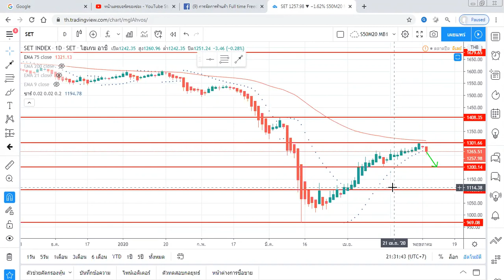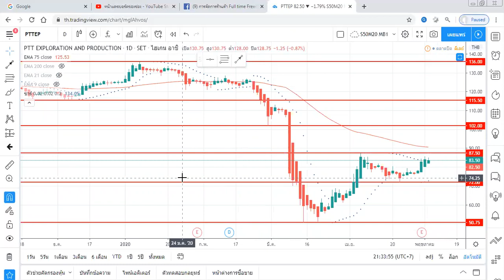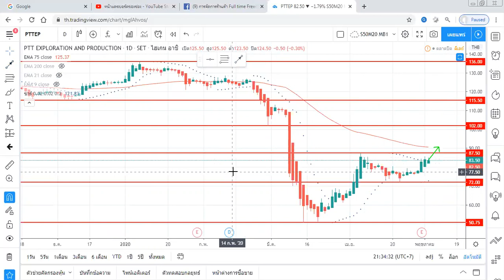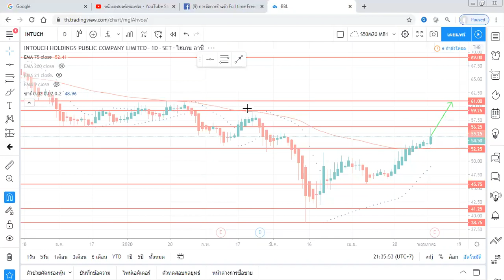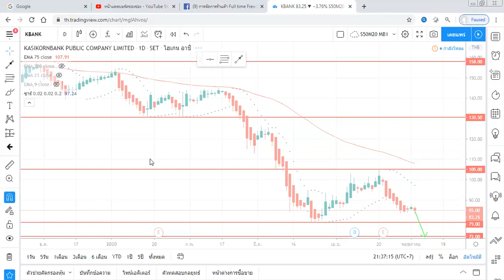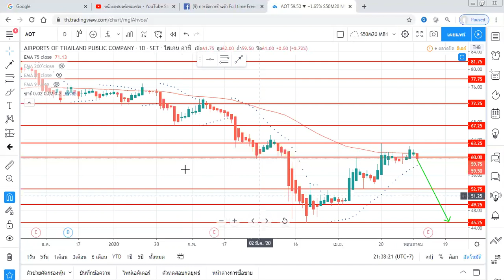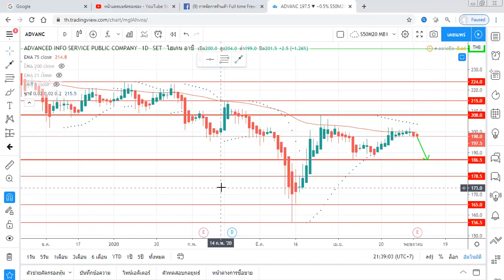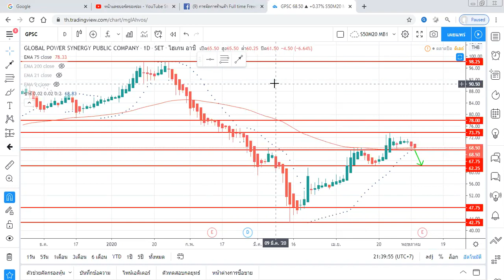วิแคะหุ้น 8 พ.ค. 63 BAM, CPALL, PTT, PTTEP, INTUCH, BBL, KBANK, AOT, ADVANC, GPSC I MONEY BETTER